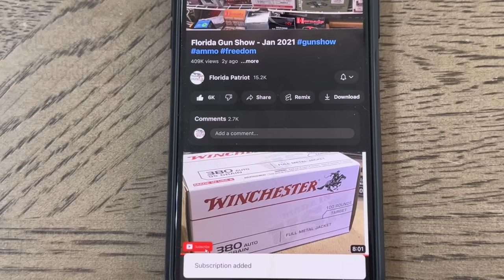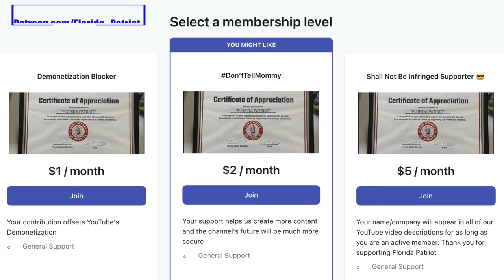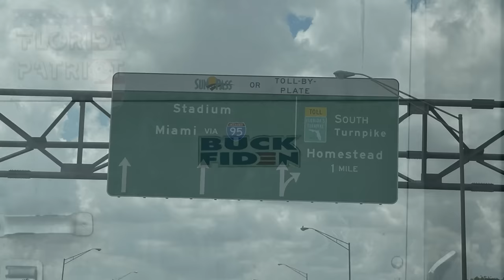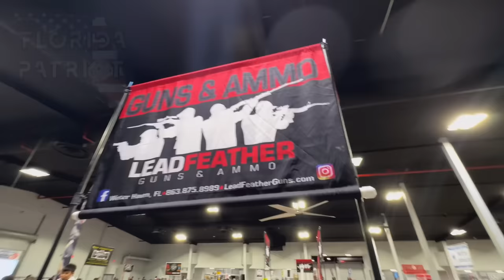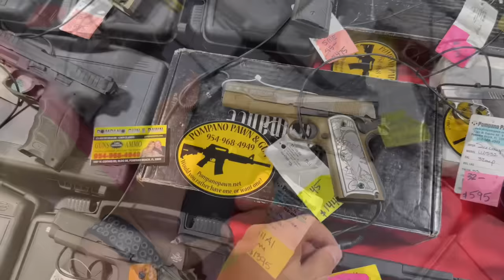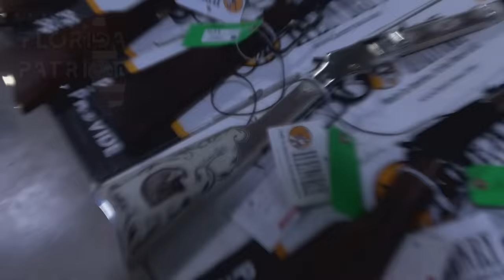Miami Gun Show - 50bmg, Browning BAR, $4k Staccato, Scorpions and MUCH MORE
For the first time in the history of this channel, we finally went to the coveted Miami GunShow.  This was probably the biggest show I’ve ever been to so far.  They literally had anything that you could ask for.  From 50 bmg rifles to the BAR to $4k staccato pistols to $100 pistols and everything in between.  This gun show had everything.  I even had to run through the show and skip maybe 25% of the show in order to record the rest of the show before they closed for the day.  I really hope you guys enjoy this video.  We put a lot of time, gas, money and energy into this video.  Take care y’all 😀

Video was filmed in a SAFE and CONTROLLED environment.

Time stamps:
00:00 Miami GunShow
01:00 Support Us On Patreon
02:26 Start Of The GunShow
03:07 Biden Bundle
03:32 Lead Feather
08:07 TF Defense
08:51 Shoot Straight
19:15 Engineered By POW
19:47 Pompano Pawn
23:46 Running Through The GunShow
25:33 Swords & Peace Pipes
27:16 White Henry Rifle 🤷
27:58 Best Tshirt Ever 🤩
28:06 BlackSun Tactical Vests & Gas Masks

I am NOT a gunshop and DO NOT sell or deal in firearms. Such a practice is heavily regulated and subject to applicable laws.
I do NOT sell parts, magazines, or firearms.
These videos are strictly for EDUCATIONAL and ENTERTAINMENT purposes only. Imitation or the use of anything demonstrated in my videos is done AT YOUR OWN RISK.
Please remember to always handle firearms with the upmost safety and caution at all times AND exercise the FOUR safety rules while in possession of a firearm.  You don’t want to earn a Darwin Award as Brandon Herrera would say